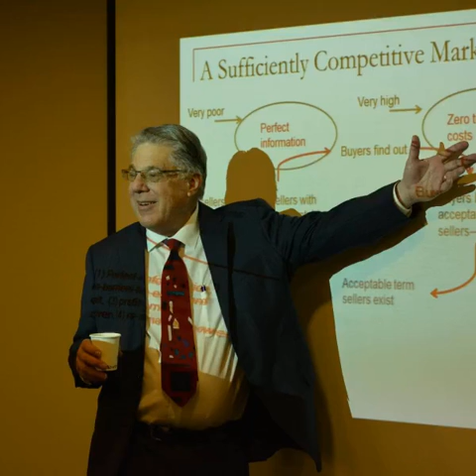SAL Caucasus with Chicago-Kent Professor